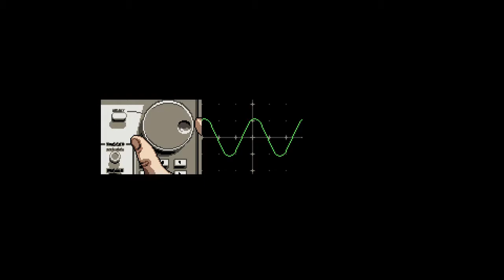Axiom Verge Nintendo Switch Gameplay